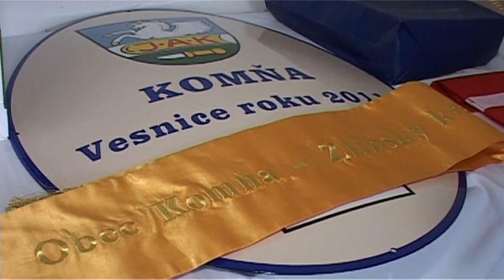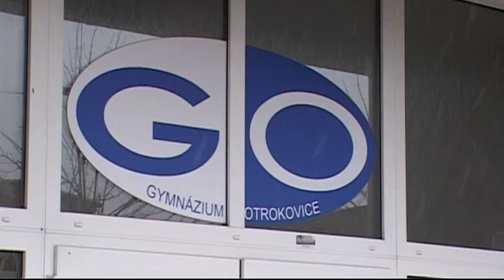Kraj 13.3.2012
Špičkoví lékaři se sešli ve Zlíně na očním festivalu / Zlínský kraj opět podpoří obnovu venkova / Rada Zlínského kraje schválila zateplení dalších dvou škol